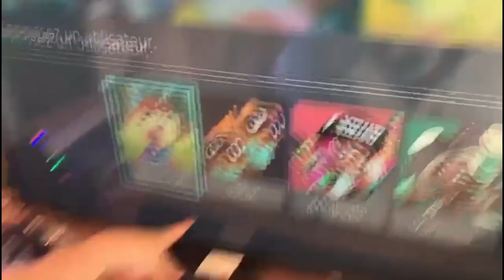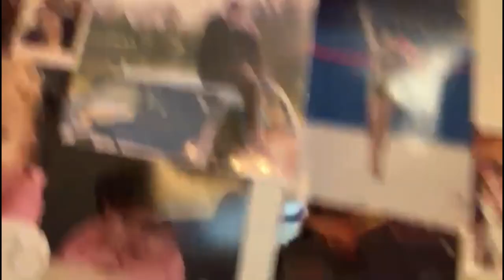Mon anniversaire avec les filles du club! ( Une dinguerie!! )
Coucou c'est Melinda petit vidéo de mon anniv avec les filles du club chez moi.. Je fête en avance car je part en vac 😁 j'espère que la vidéo va vous plaire 💖💖